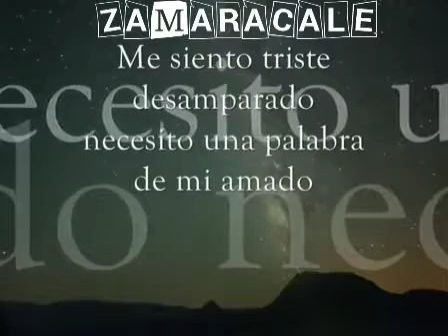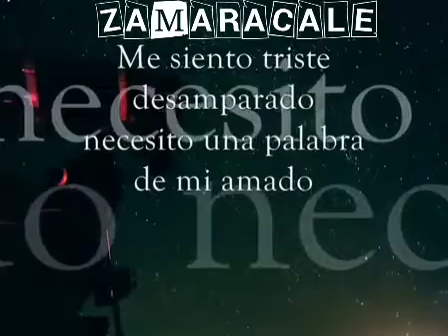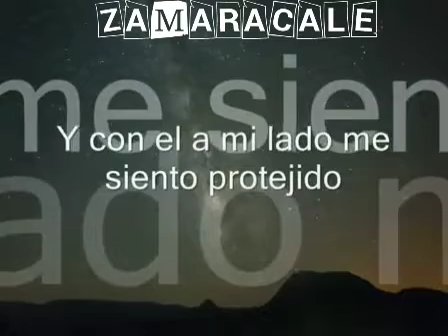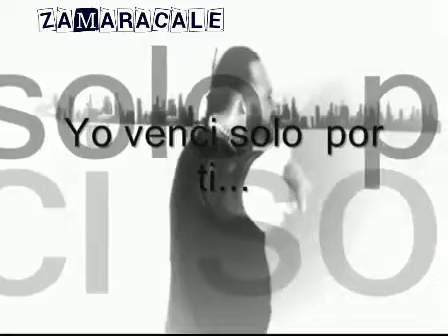Dani Carrasco - He vencido a la muerte